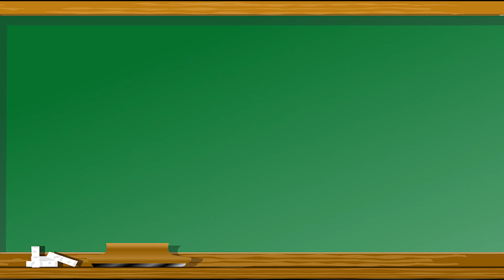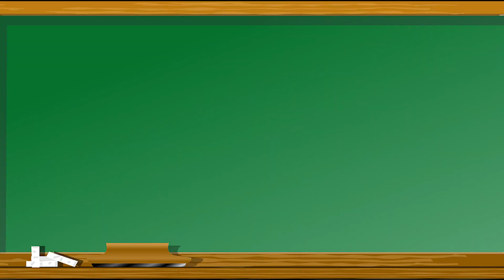FMS Open House Video - Administration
Hear from our principal, Mrs. Surdam, and our two assistant principals, Mr. Ostanik and Mrs. Elder!